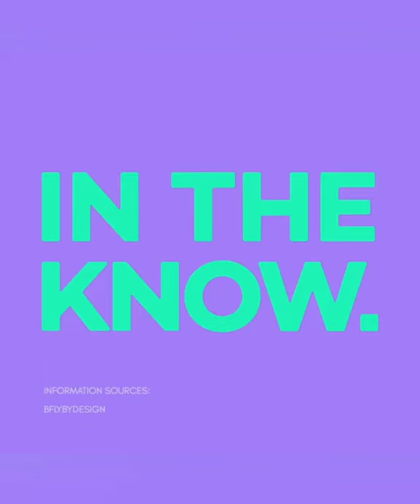Amazing 3D Hair Paintings With Extensions | BflyByDesign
Honored to have been featured on In The Know! 2020